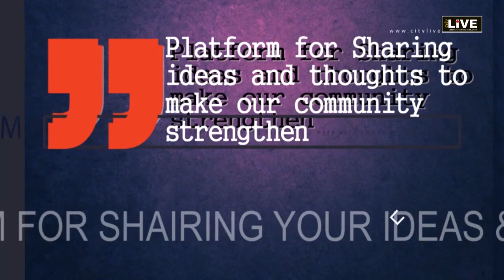City LIVE - देश आजाद हो गया अंग्रेज देश छोड़ कर चले गए आज भी अंग्रेजी क्यों ?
CityliveDialogues - Dialogues with Charles Thomson (Charles 'Biharilal' Thomson) The Hindi- speaking Aussie who loves India session moderator Ashok Rahi . देश आजाद हो गया अंग्रेज देश छोड़ कर चले गए फिर आज भी अंग्रेजी क्यों ? हिंदी क्यों नहीं ? आज पूरी दुनिया भारत के अध्यात्म व संस्कृति को अपना रही हैं ओर हम भारतीय विदेश और विदेशी भाषा को अपना रहें हैं चाल्स थॉम्पसन ऑस्ट्रेलिया निवासी जो भारत के रंग में रंगे और भारतीयता को अपनाया